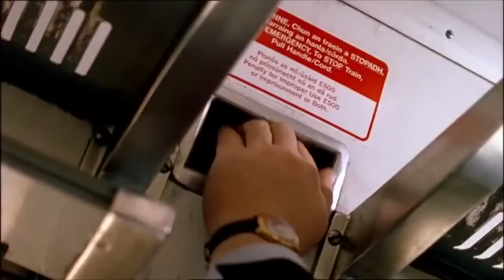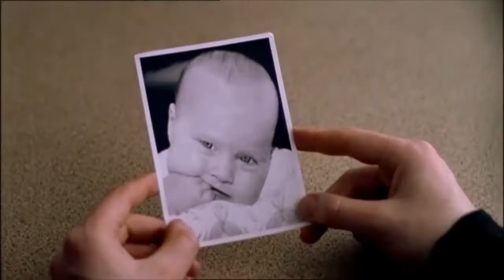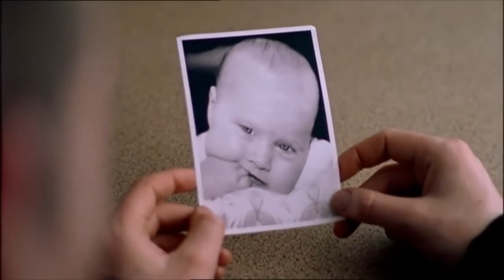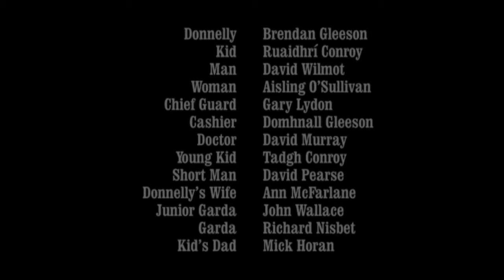Six Shooter Jessica Adams Structure Task 2 final copy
Re-Structured edit of Six Shooter (2005)